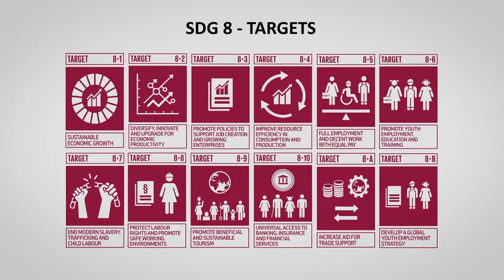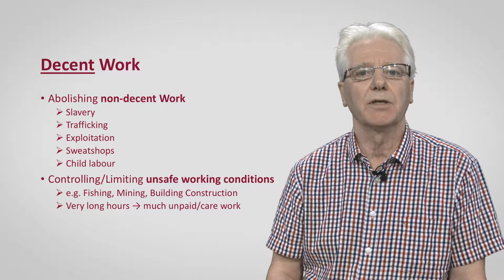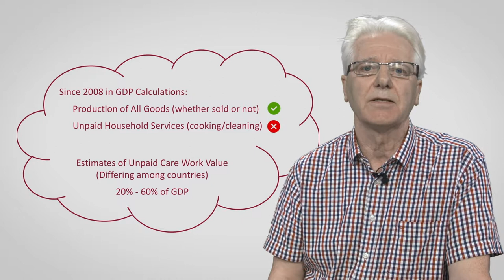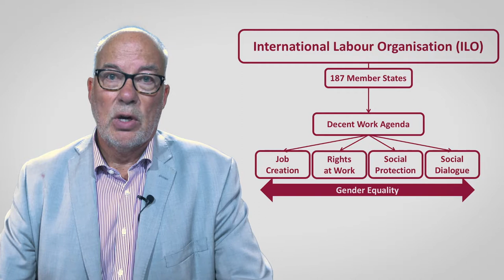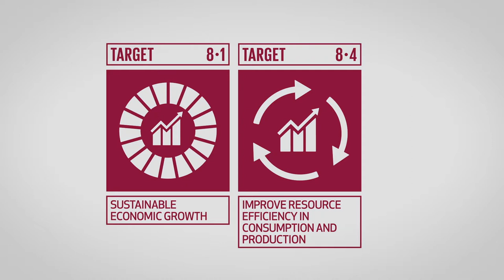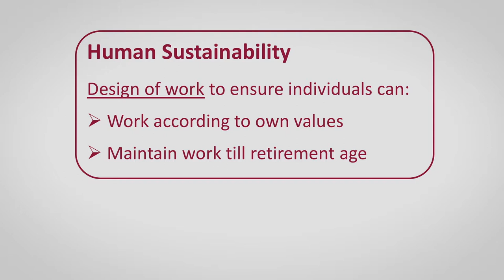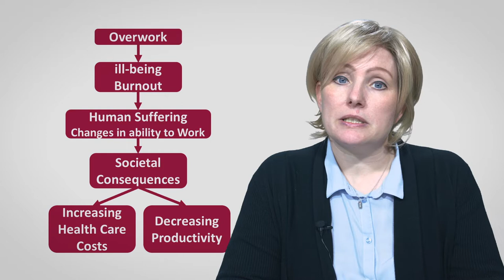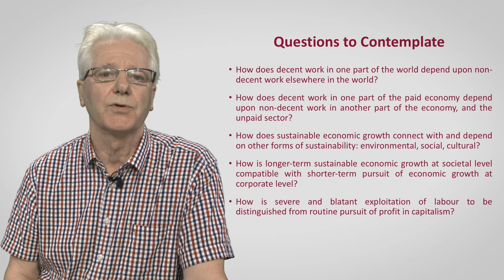Sustainable Development Goal SDG 8 Decent Work and Economic Growth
These videos are part of a series of 17 videos dedicated to all 17 SDGs created by CR3+ network (Hanken school of Economics in Finland, Audencia Business School in France, La Trobe Business School in Australia, and ISAE/FGV in Brazil).